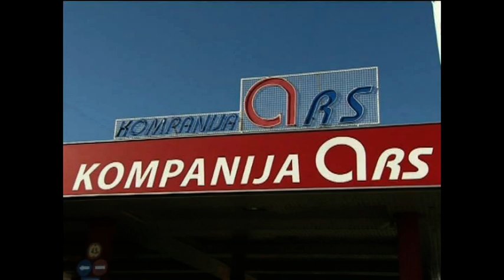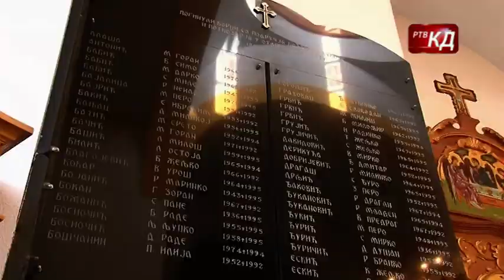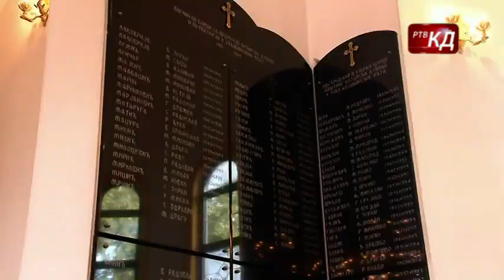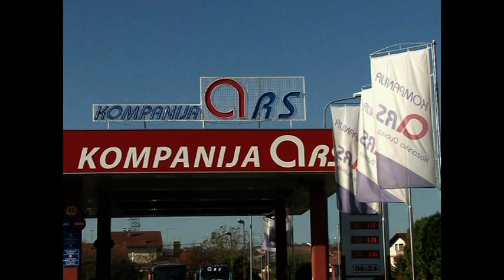Novosti RTV KD 18. 09. 2021.